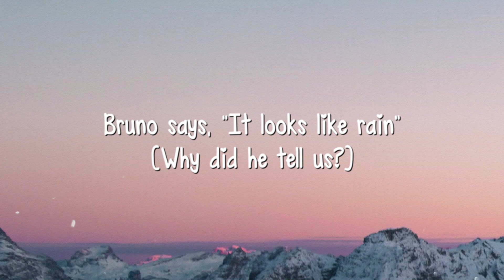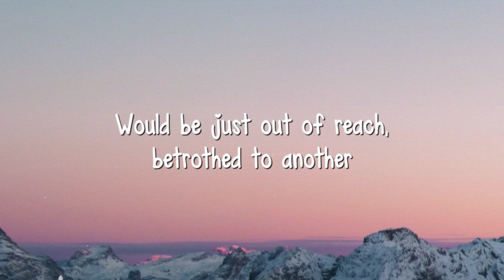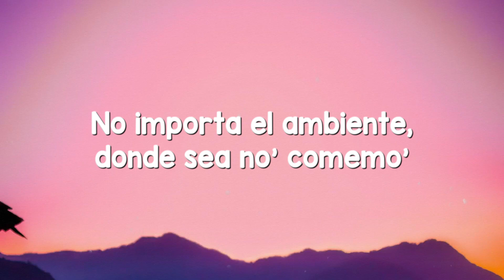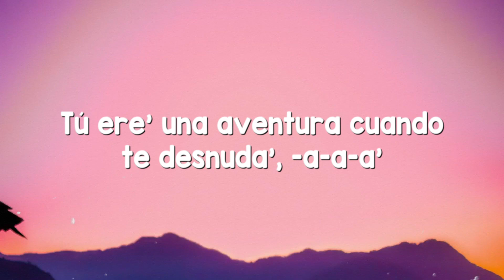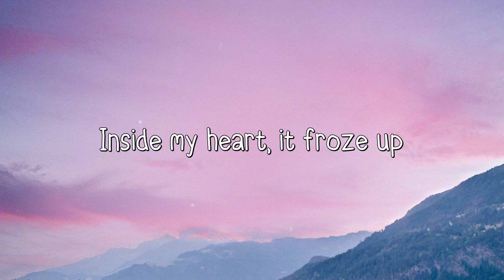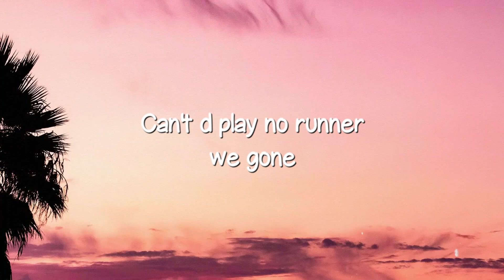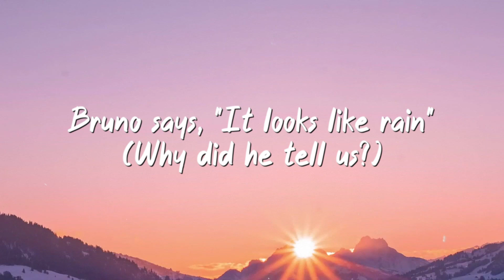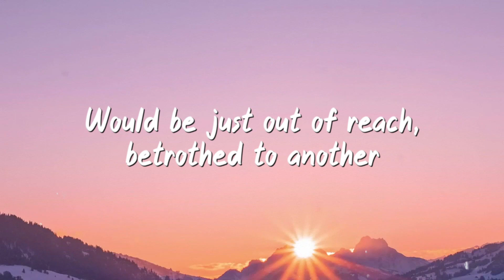We Don't Talk Anymore (feat. Selena Gomez) - Charlie Puth {Lyrics Video} 💢